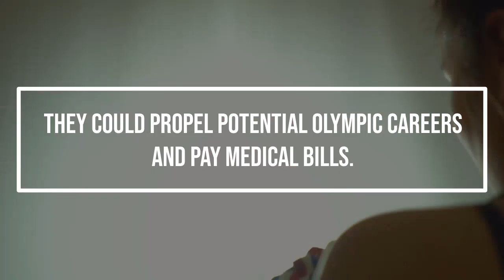NCAA College Athlete SaveNIL - Name, Image & Likeness Litigation for Student Athletes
If allowed to benefit from the use of their own name, image and likeness (NIL), college athletes could reap rewards of their hard work & have a safety net to propel potential Olympic careers & pay medical bills. A bill proposed by Senator Wicker to Senator Cantwell would unfairly limit their ability to do so.

Injuries sustained during games and practice often leave them with massive medical bills, and one of our case’s plaintiffs, Sedona Prince, was saddled with mountains of medical debt after her knee injury. Her story is hauntingly similar to thousands of others.

Tell Senator Cantwell & Senator Wicker no.